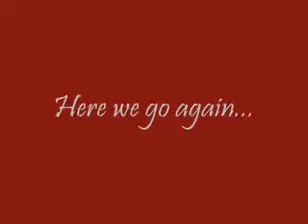New Creek Fire "Winter 07-08 Response Video"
Short video of some responses by the department during winter 2007/08.